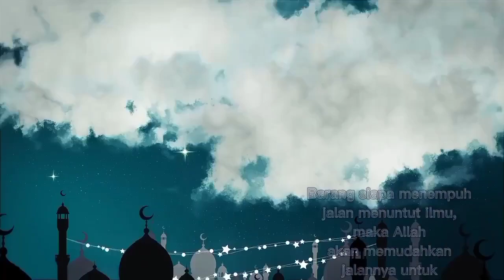SIMPANAN SEORANG PRIA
kepada Umar bin Al-Khaththab radhiyallahu 'anhu,
"Maukah aku beritakan kepadamu tentang sebaik-
baik simpanan seorang lelaki, yaitu istri salehah
yang bila dipandang akan menyenangkannya, bila
diperintah akan menaatinya, dan bila ia pergi si
istri ini akan menjaga dirinya." (Hadist Riwayat. Abu Daud, Nomor.
1664. Al-Hafizh Abu Thahir mengatakan bahwa
sanad hadits ini dhaif).